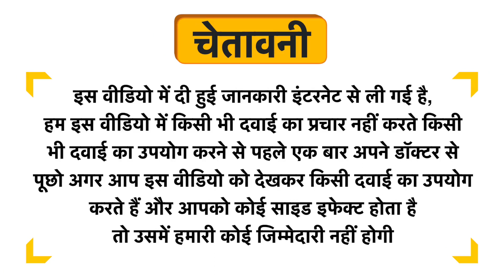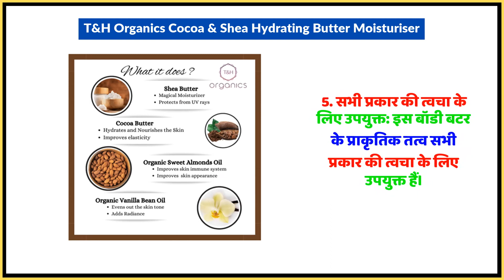T&H Organics Cocoa & Shea Hydrating Butter Moisturiser Uses in Hindi | Side Effects | Dose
T&H Organics Cocoa & Shea Hydrating Butter Moisturiser Uses in Hindi | Benefits | Side Effects | Dose